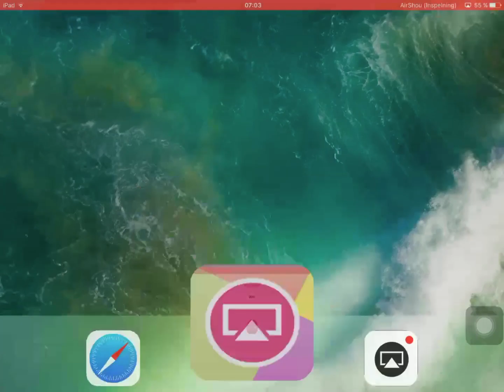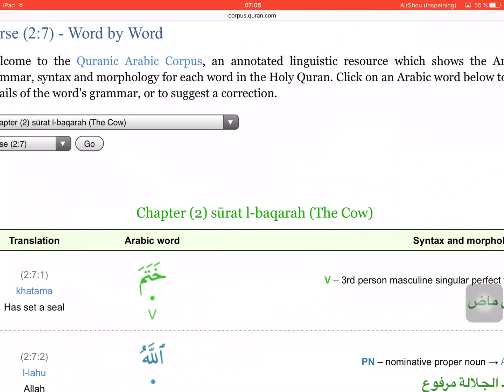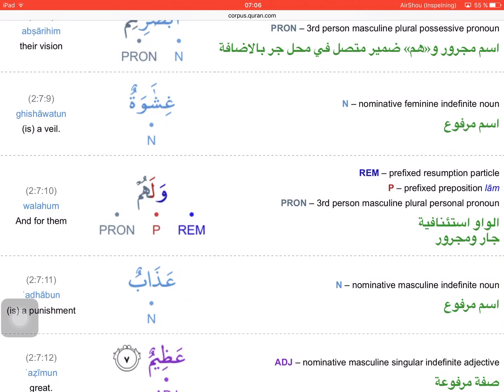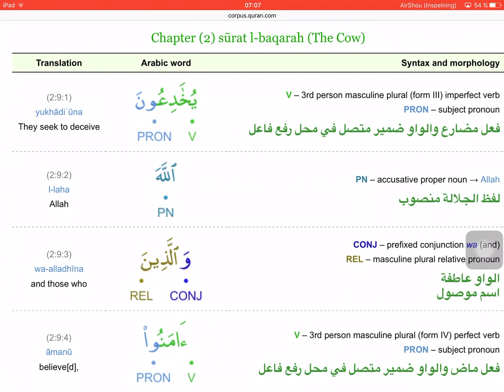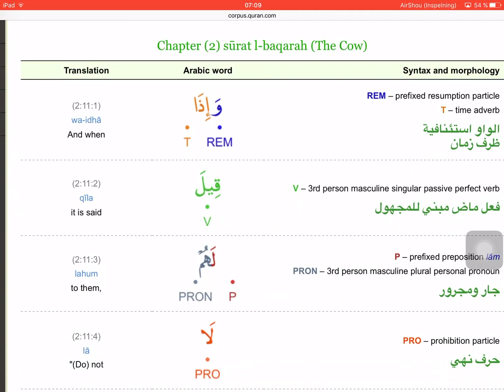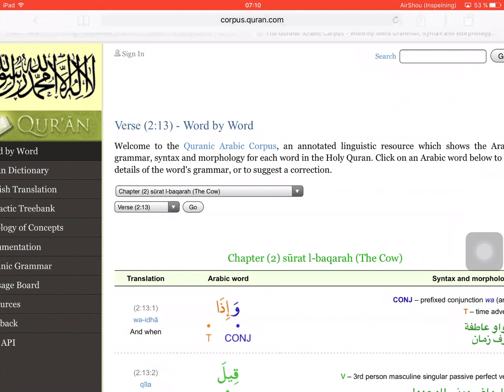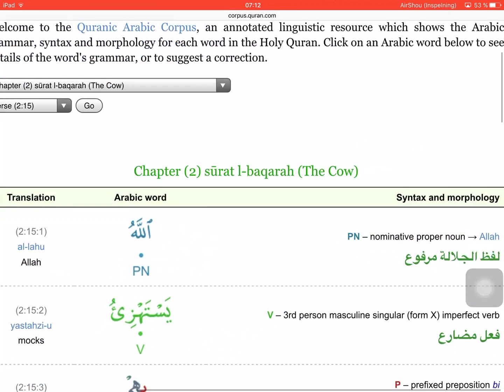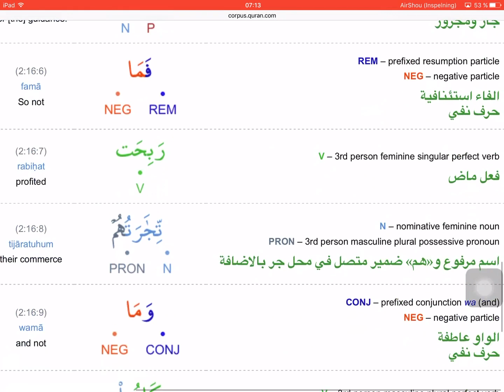Kur'an (analiza i eng. Prevod) - 3 dio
Str 3, AL Baqarah 3 dio.